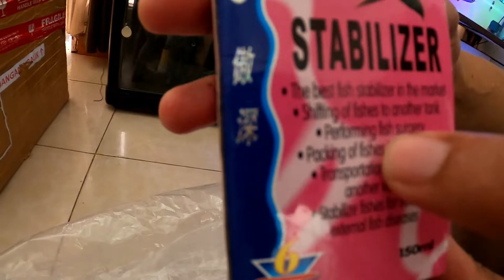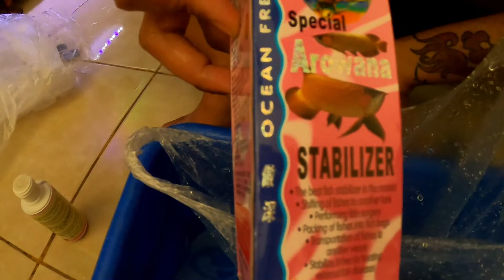CARA MUDAH OPERASI INSANG ARWANA YANG MELIPAT || UNTUK PEMULA || TANPA SENSOR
AKHIRNYA DENGAN BERMODALKAN DOA DAN OBAT BIUS GUE BERHASIL MELAKUKAN OPERASI INSANG IKAN ARWANA JARDINI GUE KEMBALI SEPERTI SEMULA